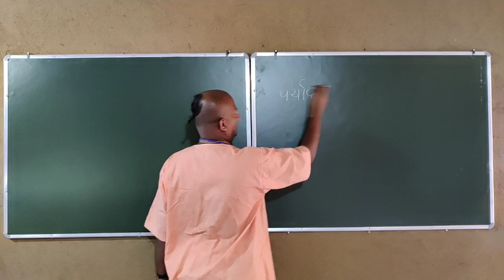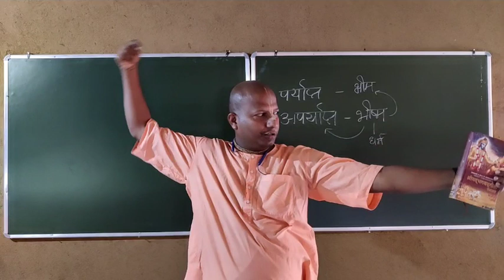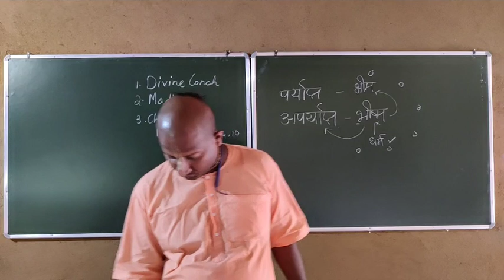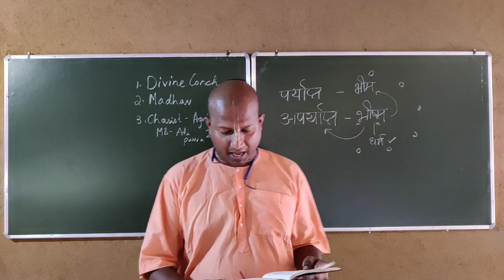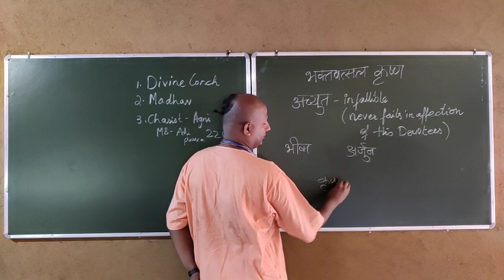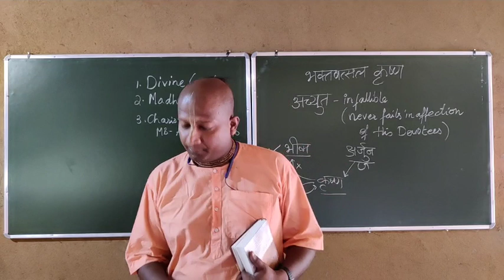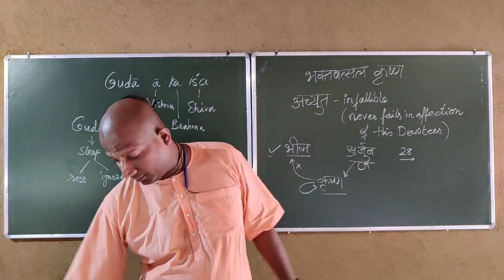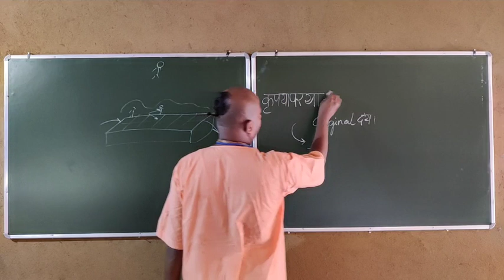3 | GAT - BHAGAVAD GITA | Chapter 1 , Part 2 | Das Gadadhar Das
A spiritual monk dedicated his life to serve HDG A C Bhaktivedanta Swami Prabhupada, Founder Acharya of International society for Krishna consciousness (ISKCON); By the grace of Shrila Prabhupada, currently managing some gurukuls across India namely Bhaktivedanta Vidyabhavan Gurukul. The Head office of our gurukul is at Kutam, Muri, Ranchi (Jharkhand).

Reach us-
Bhaktivedanta Vidyabhavan, Kutam, Muri
Ranchi - 835101

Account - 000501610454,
IFSC - ICIC0000005,

Hare Krishna 🙏